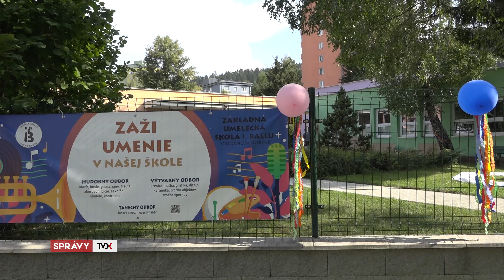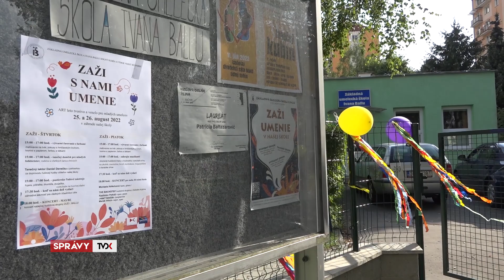Areál ZUŠ Ivana Ballu žil dva dni umením